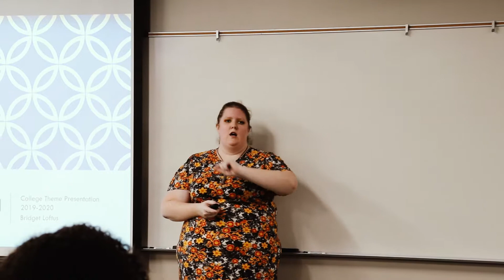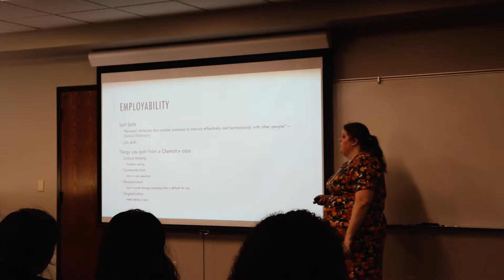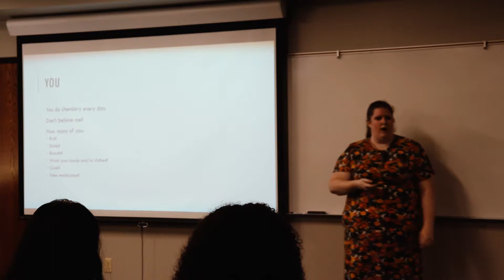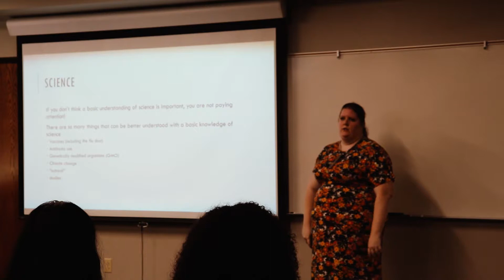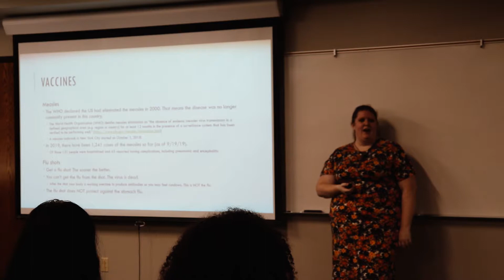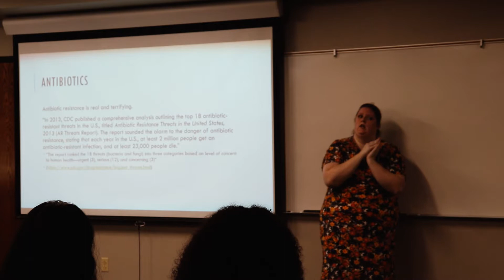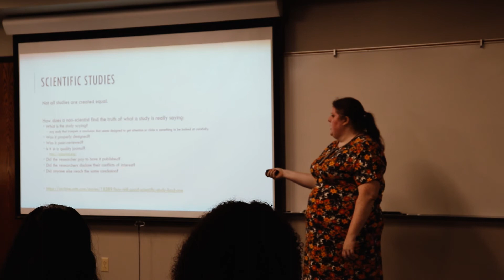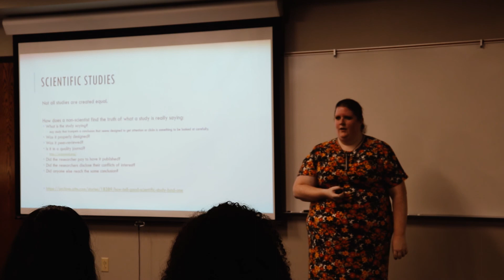2019-2020 College Theme Presentation: Bridget Loftus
"You! You do chemistry every day!"

Spoon River College Chemistry Instructor Bridget Loftus's passion is evident in her presentation of "Chemistry and You" as part of the 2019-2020 College Theme.